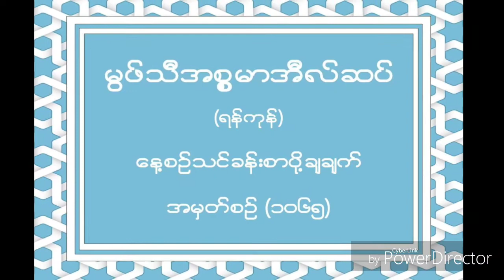۞မြဖ္သီအီစၥမာအီလ္ဆပ္။ (ရန္ကုန္) """'''''''"""""""""""""""""""""""""""" ေန႔စဥ္ သင္ခန္းစာ ပို႔ခ်ခ်က္။